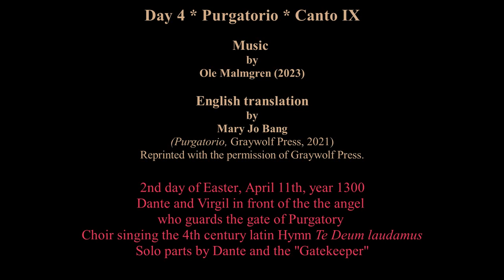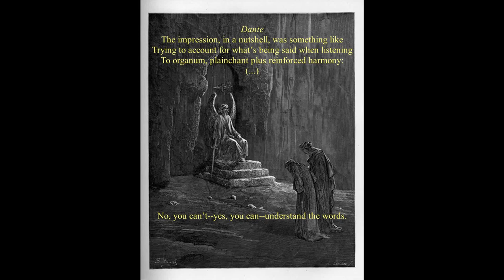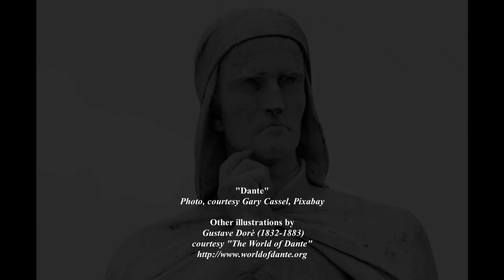Dante Opera * DAY 4 * Purgatorio * Canto IX * Hymn "Te Deum laudamus"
2n day of Easter, April 11th, year 1300.
Choir singing the Hymn "Te Deum laudamus".
Solo parts by Dante and the "Gatekeeper".
Demo 3'34 min. Vocal libretto in italian/latin. English from a translation by Mary Jo Bang (Purgatorio, Graywolf Press, 2021).